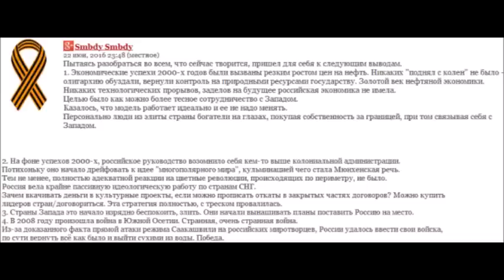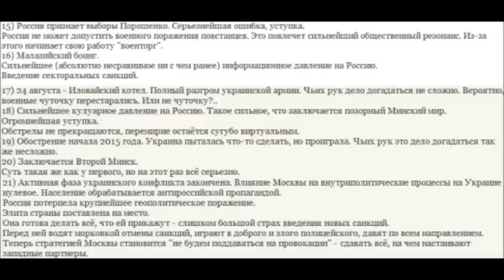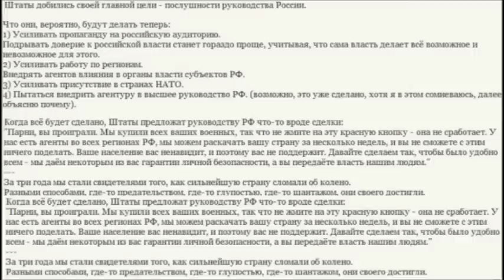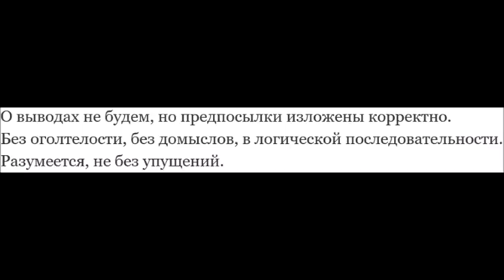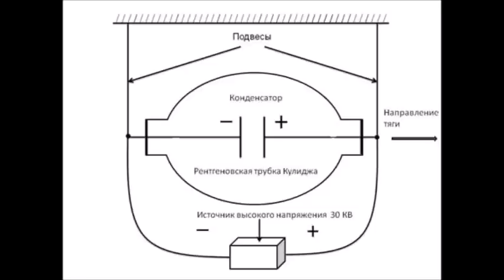"ЭПЭ"! О дури, почти что "яблоковской" и "мягкой"... И о правде жизни...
По мнению В.А. Акинина к властям следует относиться как к пианистам, которые играют как умеют... И слава Богу! Иначе, нам всем туго пришлось бы, т.к. люди еще не дошли до понимания того, что самоуправляющаяся денежная взаимопомощь населения - это, можно сказать, то термоядерное экономическое оружие, которое позволяет самому населению решать абсолютно все проблемы, т.е. и те, которые не под силу нынешним властям..., которые, конечно же, никогда не забывают и о своих собственных интересах.